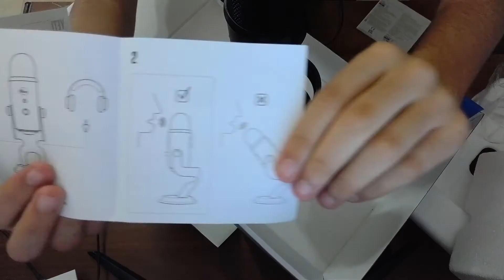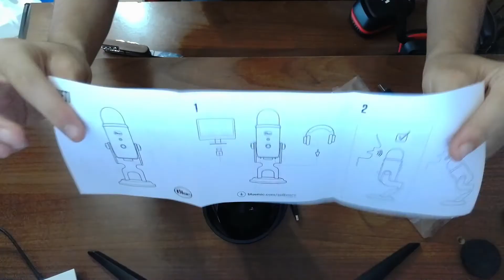LA QUALITÀÀÀÀÀÀÀÀ // UNBOXING MICROFONO BLUE YETI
MO SIAMO POTEEEENTI

Microfono Blue Yeti:

Hey tu, lo sai che ogni settimana pubblico tre video? Hai letto bene! Ogni lunedì, mercoledì e venerdì alle 14:30 escono nuovi video! Non mancare